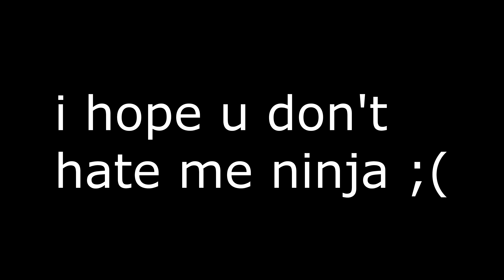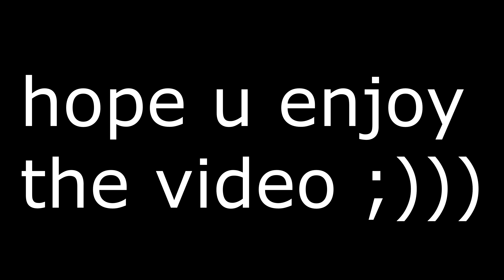I Killed Ninja and he said this....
👉(Notifications 🔔 )👈

-Be LOYAL and (LIKE THE VIDEO💚) Comment, I'll heart and respond to all!

Use Code: Ruger

Please feel free to DM me any questions?

Song 🎵
RonSoCold - Sharktale (prod. 10fifty + starboy)